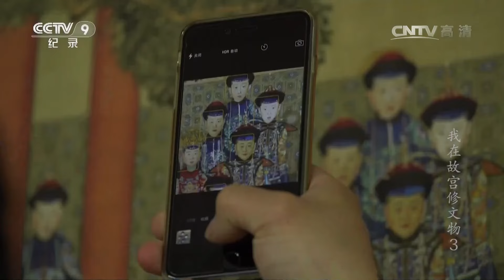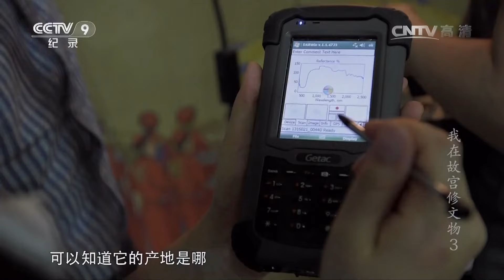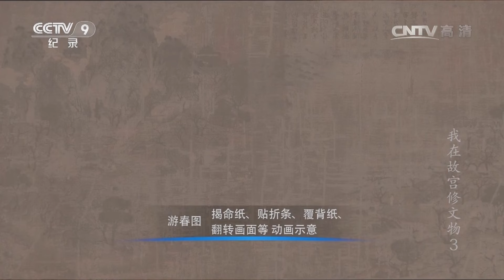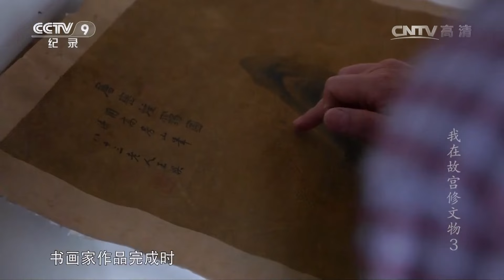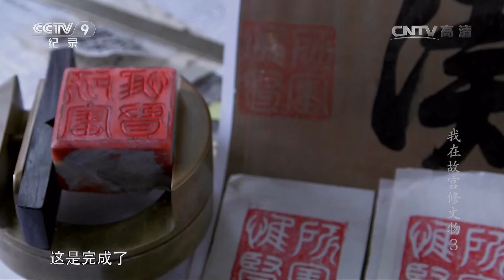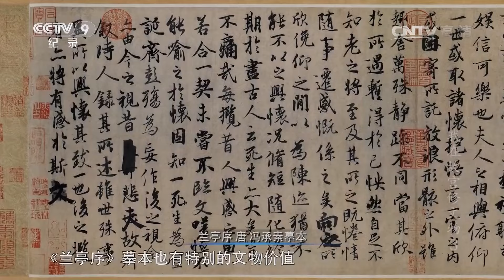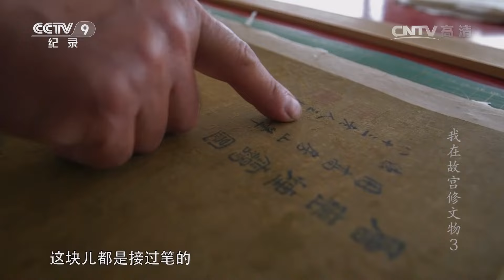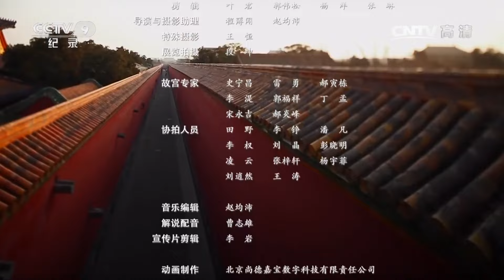《我在故宫修文物》 第三集 书画的修复、临摹和摹印【Masters In Forbidden City EP03】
一幅已有250年寿命的古画，没有作者落款，没有画面内容介绍，也没有确切创作时间，在此之前，它从来没有与公众见面过。连它的名字，在修复时也还没有定下来。经过故宫专家考证，它画的是乾隆皇帝给他母亲崇庆皇太后过80大寿时，现场祝寿的实景。这幅古画，原本非常的残破，绢面有缺损、断裂，还有霉迹。书画组的科长杨泽华和同事们刚刚把它修复好。

该片重点记录故宫书画、青铜器、宫廷钟表、木器、陶瓷、漆器、百宝镶嵌、宫廷织绣等，该领域的稀世珍奇文物的修复过程和修复者的生活故事。片中第一次完整呈现世界顶级的中国文物修复过程和技术，展现文物的原始状态和收藏状态；第一次近距离展现文物修复专家的内心世界和日常生活；第一次完整梳理中国文物修复的历史源流；第一次通过对文物修复领域“庙堂”与“江湖”互动，展现传统中国四大阶层“士农工商”中唯一传承有序的“工”的阶层的传承密码，以及他们的信仰与变革。